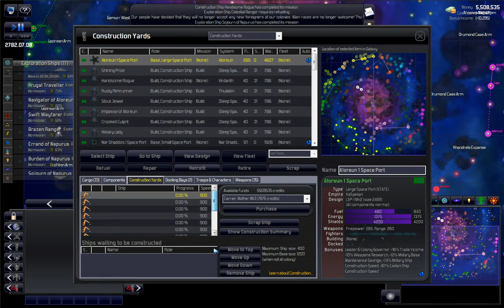Let's MicroManage (Play) Distant Worlds Legends Pt30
Manual game play of Distant Worlds Legends using minimum automation.

Game Version: 1.7.0.20 (Public Beta)

Mods in use:
Distant Worlds Extended (38 Races) by Haree78